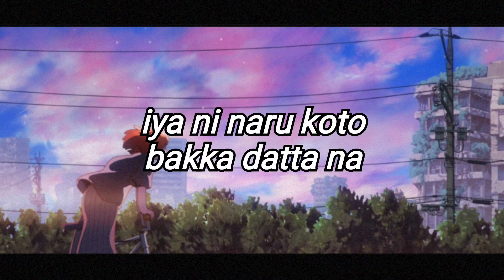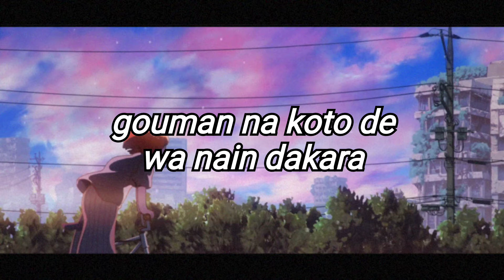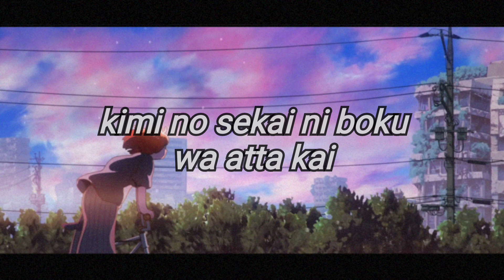Eve - Kimi ni sekai // 君に世界【 Romaji Lyrics 】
Eve

Lyrics by Alaska.